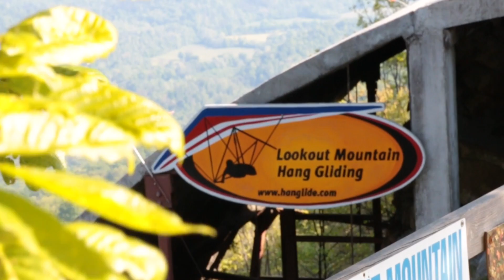Michael Muzquiz Tandem Hang Gliding at Lookout Mountain Flight Park